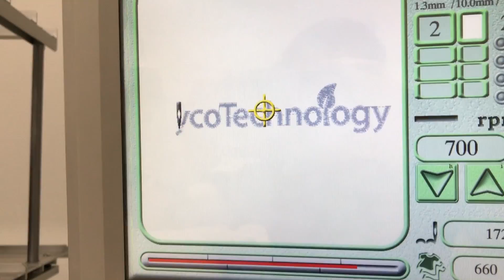Johnny Battle does embroidered polo shirts for Myco Technology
Great looking logo and shirts.  JohnnyBattle.com